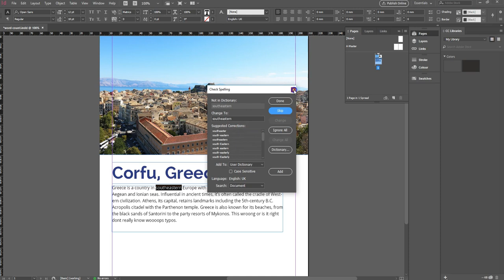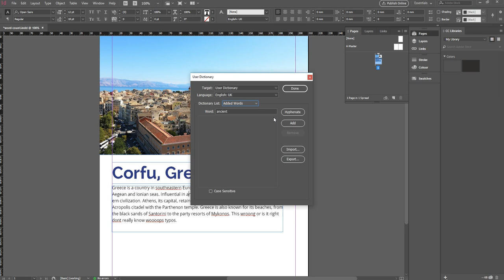How to use the spell check within Indesign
Hello, and welcome to Creative Nerds. In this InDesign tutorial, we'll be sharing with you one of the hidden-away InDesign tools, which is the spell checker, which not a lot of people are familiar with. So, we'll show you how to use the spell checker tool and how you can use it within your InDesign projects.

So, you want to go over to Edit, Spelling, and then there's an option to choose Check Spelling. This option will go through all of the errors within the document within InDesign, and then you have the opportunity to ignore a spelling error, or you can find an alternative suggested correction.

Option two, which is available to you, is you can also use Dynamic Spelling. This is what I tend to use the most. This enters an underline over all of the incorrect spelling within your document, which you could right-click on, and it will give you an alternative word that you can use instead, or again, you can Use Dictionary to find an alternative word or description to use instead.

And then, option three, you also have Autocorrect. So, this will just auto-correct any errors and spelling mistakes. And then, Use Dictionary will allow you to change any spelling errors to an alternative word.

So, these are the spell-checking tool features available in InDesign. Hope this is a useful tutorial.